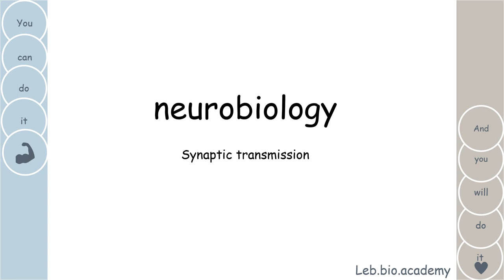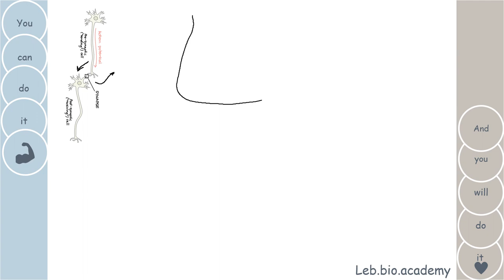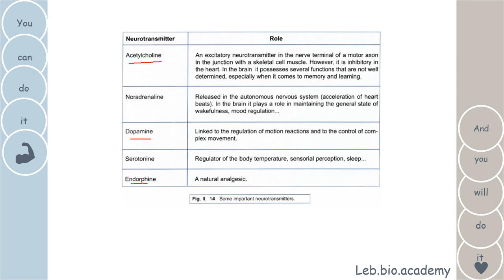synaptic transmission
what are the different steps of synaptic transmission

what are the types of the synapses